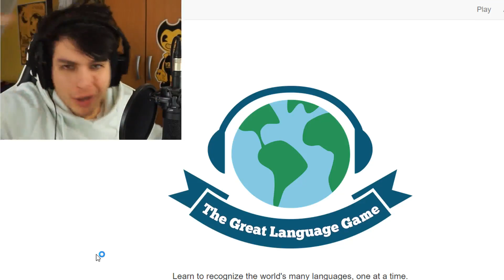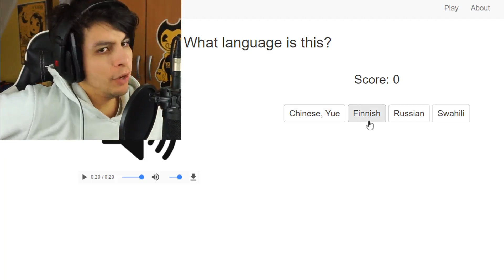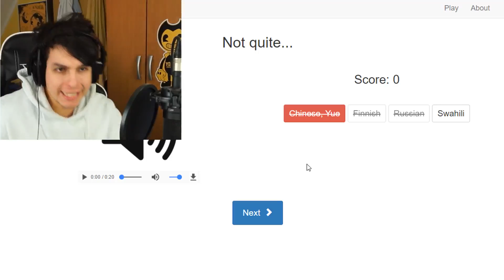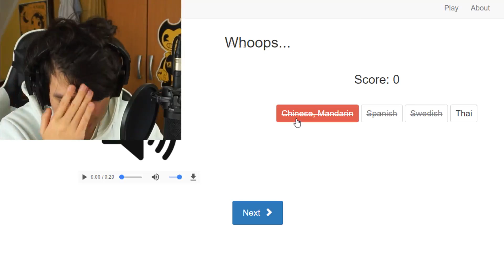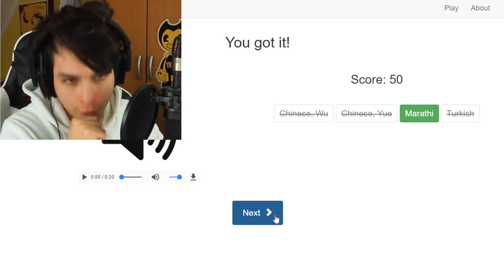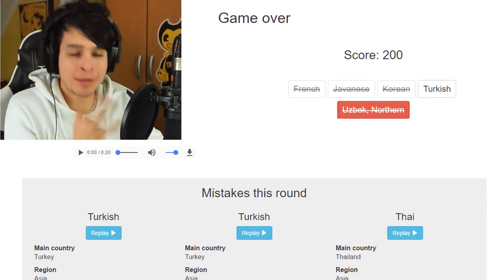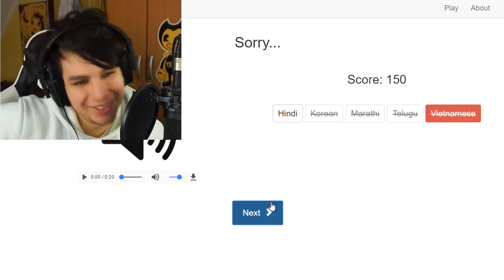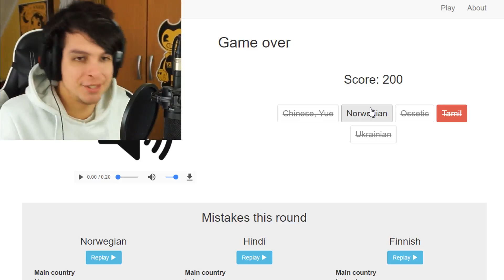NO SABRÁS CUÁL ES EL IDIOMA CHALLENGE !! (Muy difícil) - DeGoBooM